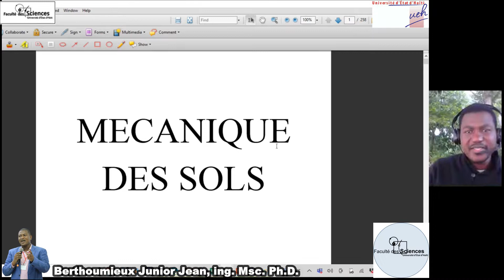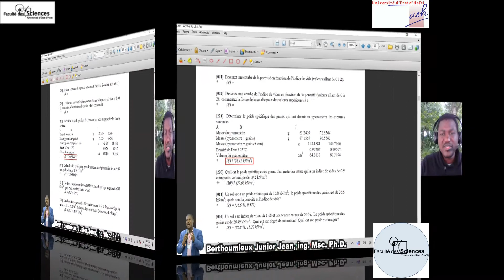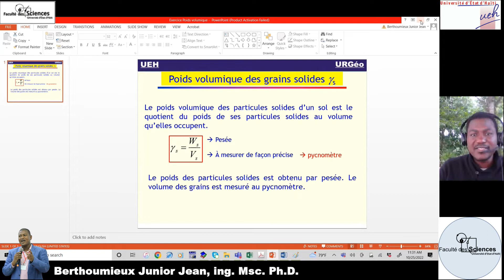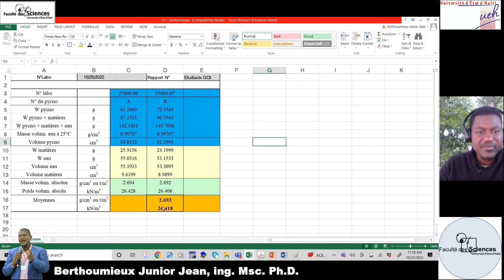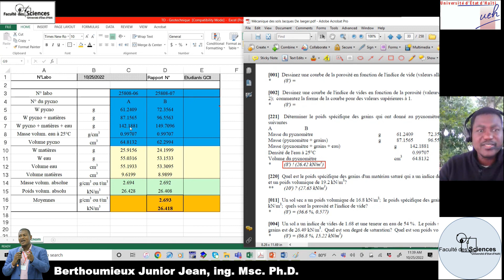Poids volumiques des grains solides - Exercice type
Dans cette vidéo, je vous montre les démarches à suivre pour déterminer le poids volumique des particules solides au Laboratoire - Exercice type ...

Bon visionnage!

Musique de fond :
Track [Free]